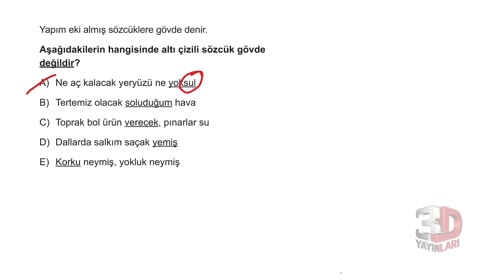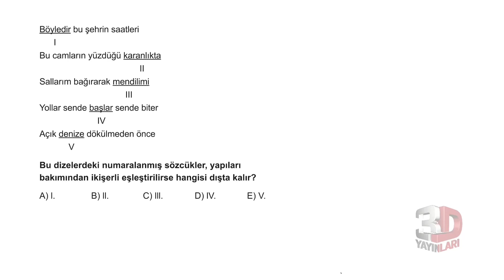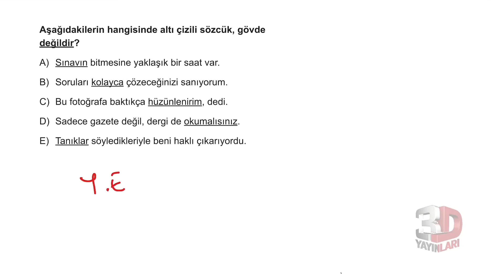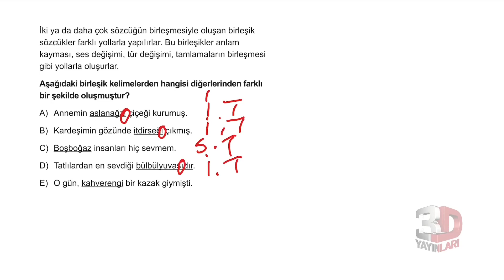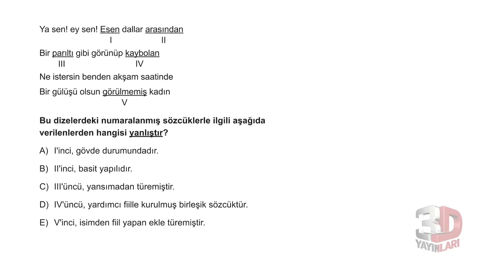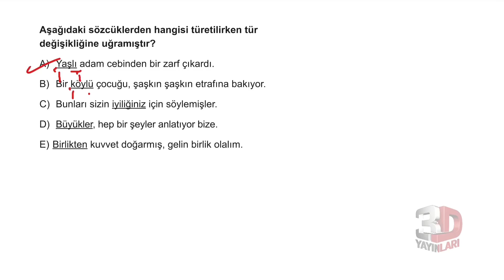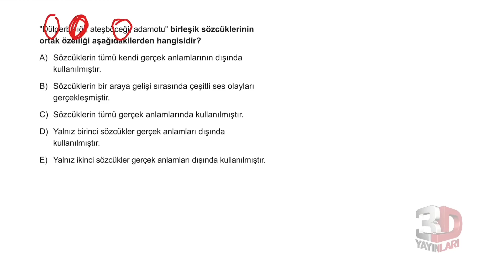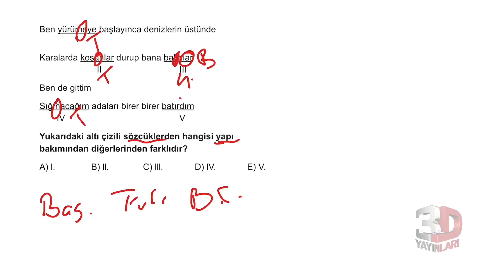TYT Türkçe Soru Bankası Bölüm 02 Test 10 Soru Çözümleri